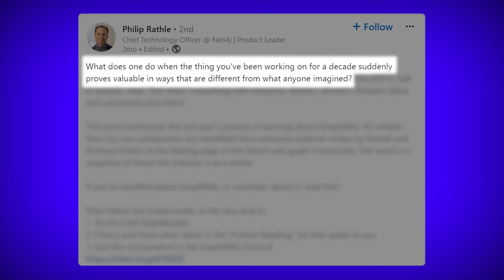CTO explains GraphRAG - How to increase ACCURACY of LLM Systems using Graph and Vector Databases #16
Philip Rathle, CTO of Neo4j, the popular graph database company, shares his insights into leveraging graphs inside LLM Systems and products. Depending on the scale of your queries, graph databases are an effective engine for retrieving information in RAG systems that can leverage graphs' relational and speed capabilities to enhance LLMs' understanding of complex topics and queries.

Neo4j also has a built-in vector database, which reduces the number of components you need to deploy in a single RAG system or multiple systems across the enterprise.

Chapters:
00:00 Intro
02:09 Is AI Resurgence of Graph tech?
03:46 GraphRAG popularity
05:39 Top Use Cases in GenAI
11:08 Gen AI in supply chain
16:46 Graph and its types in enterprise
24:03 GraphRag
25:25 GNNs in GraphRAG
29:30 Graphs are eating the world
35:16 Knowledge Graph
36:06 Drawbacks of vector based rag
37:43 Neo4j vector database
41:27 Filtering with Knowledge Graph
45:02 Execution Time of LLMs
49:03 Does longer prompts mean longer graph query?
54:26 Scale of Graph
57:05 Marriage of Graphs and Vectors
59:46 Fine Tuning with Graphs
01:00:46 Graphs Use less tokens
01:02:46 Multiple vs One GraphRAG
01:05:38 Updating Knowledge in Graph
01:10:50 large Vs small models
01:13:09 MultiModal GraphRAG
01:15:36 Graphs in Robotics
01:17:11 Neo4j journey
01:20:03 Phillip LinkedIn Post
01:21:56 What's different with AI
01:23:31 Advice for Gen AI startups
01:26:00 CTO advice
01:29:36 Chemical Engineering
01:32:00 Career optimization function
01:35:00 Book Recommendations
01:37:06 Rapid Round